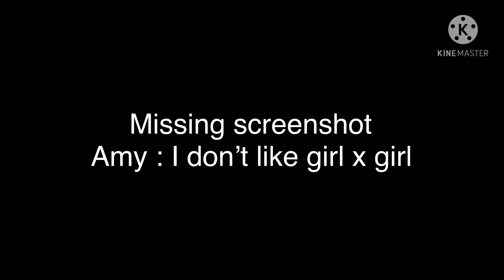Elizebeth and her class stuck in a room (original)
Hello there!

All credits rightfully go to the owners who made this song/video

Do you have tiktok- yes
Do you have Instagram- yes